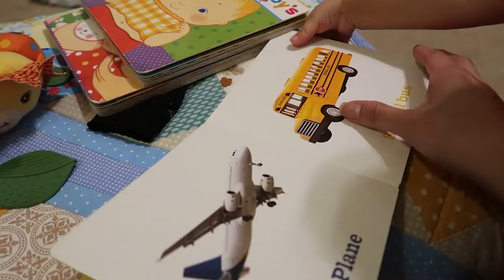MARCUS NIGHT TIME ROUTINE I VLOGMAS DAY 5